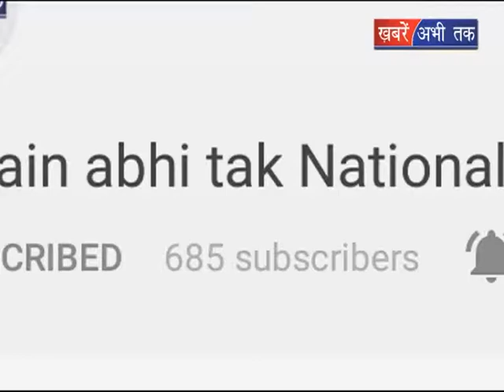महिला का दबंगई वीडियो || Khabrain Abhi Tak Live